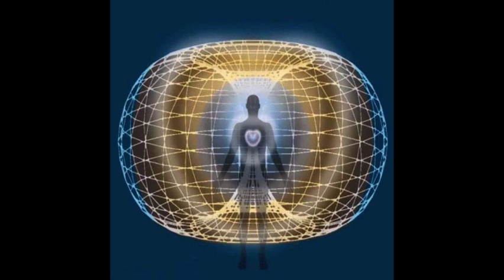Mądrości Mędrców (32) Paramahansa Jogananda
Wszystkie filmy z tej serii oraz innych felietonów, uporządkowane według kolejności znajdziesz w zakładce PLEYLISTY na głównej stronie kanału

                                                        Opis

 Miłość i tylko Miłość

Ponieważ jesteś stworzony na podobieństwo Boga.

Ponieważ wyłaniasz się z Umysłu Boga.

Jesteś w miejscu twych narodzin, czyli w Umyśle Boga.

Miłość mieszka w tobie jako Rdzeń i Źródło samego twego istnienia.

Basia lektor 🌹🌻🌷

Dziękuję również za tę formę wymiany energii, wspierając mój projekt
Daniel Kuryłło

1) Konto PLN AION : 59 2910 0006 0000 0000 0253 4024
         Tytułem : DAROWIZNA

2) KONTO WALUTOWE REVOLUT IBAN : LT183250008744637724
BIC / SWIFT : REVOLT21